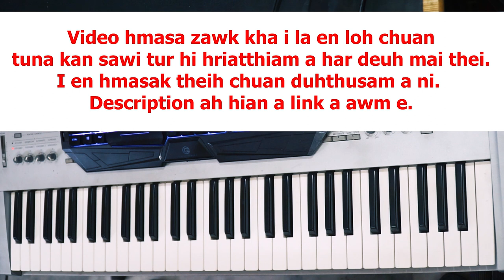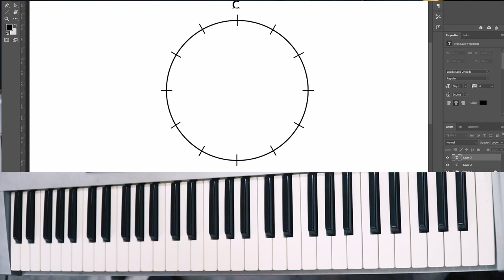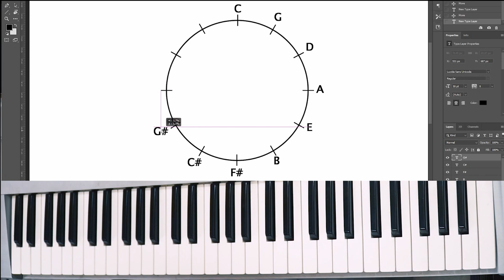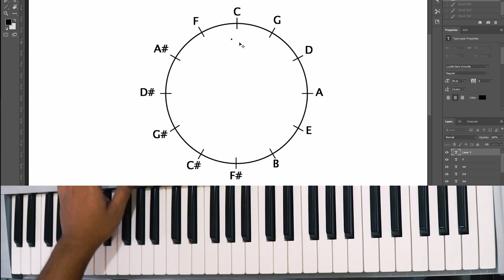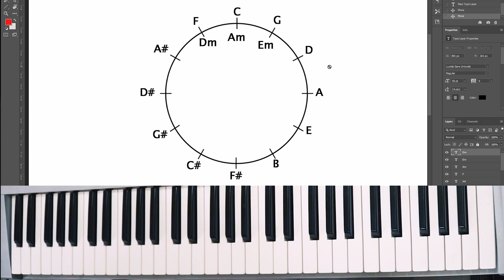Keyboard/Music Zirna Part 2| CIRCLE OF FIFTH